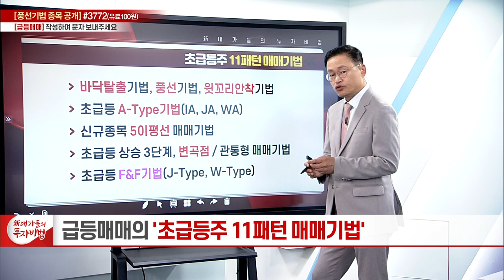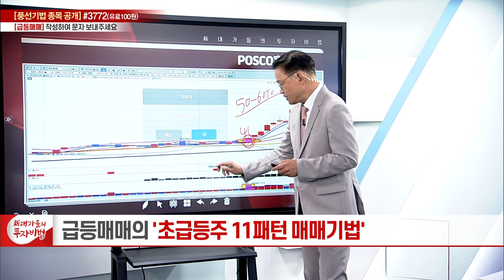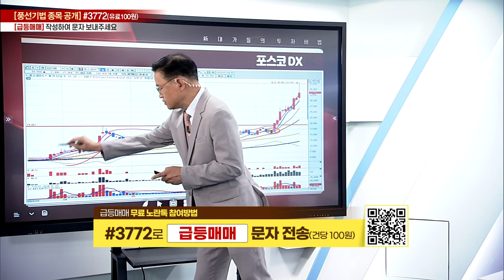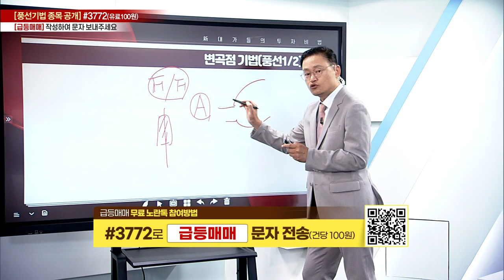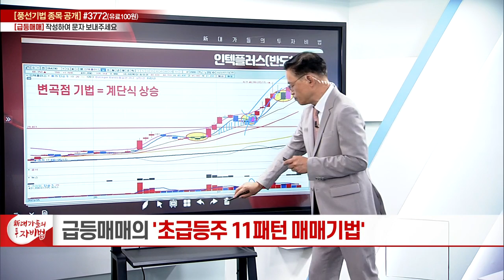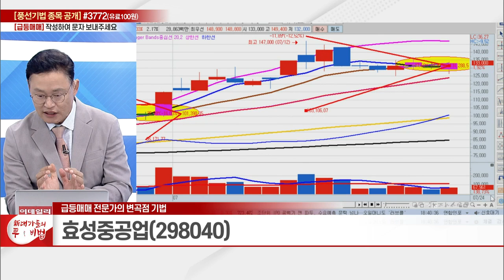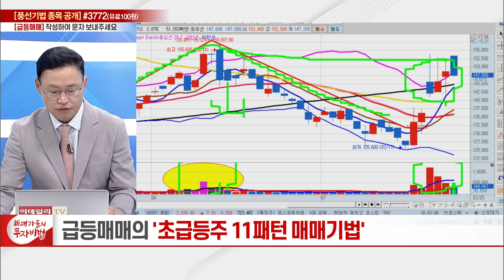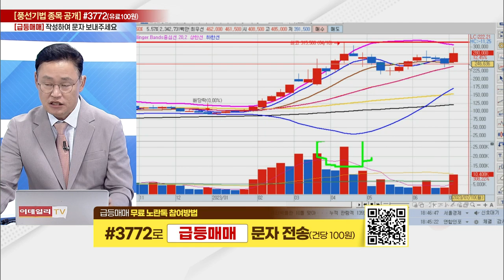풍선기법, 변곡점 매매기법 (3)_급등매매의 11패턴 매매기법 12강_新 대가들의 투자비법 (20230725)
# 초급등주 바닥탈출기법 / 풍선기법, 변곡점 매매기법